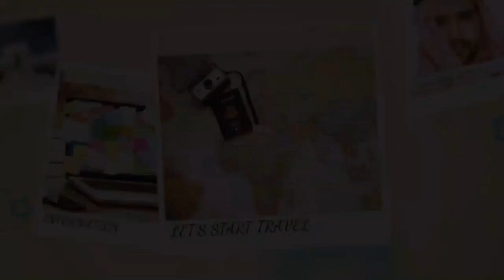MALAYSIA VISIT VISA CONVERT INTO WORK PERMIT / MALAYSIA OUTPASS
I'm on Instagram as @engmudassar. Install the app to follow my photos and videos.
MUDASIR AHMED RANJHA
malaysia outpass not open in 2023
malaysia special pass open 2023.|
malaysia open finger print and outpass 2023
good news malaysia open fingerprint 2023.|
how to extend malaysia e visit visa in 2023
how extend malaysia e visit visa.|
how to extend malaysia visit visa 2023
malaysia visit visa
malaysia e visa
malaysia work visa,malaysia
pakistan
india